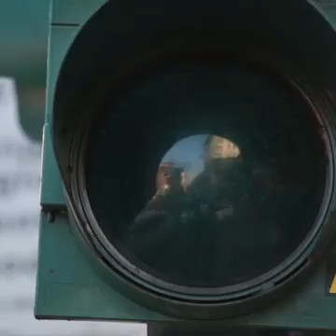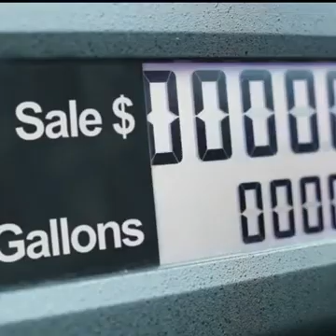What if there was no more oil???